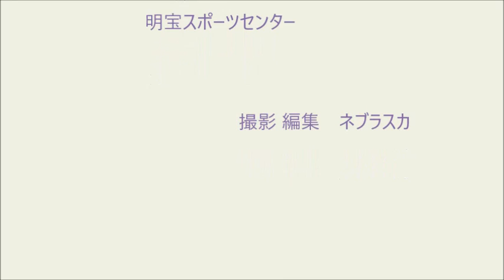160717明宝夏合宿11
２０１６年７月１７日（日曜）
名鉄剣道部 郡上夏合宿
明宝スポーツセンター 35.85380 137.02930
160717明宝夏合宿11